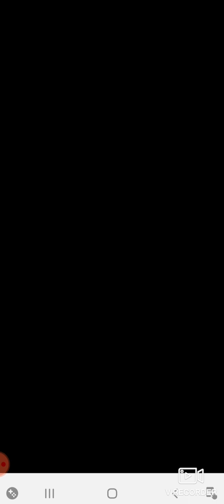playing eating simulator